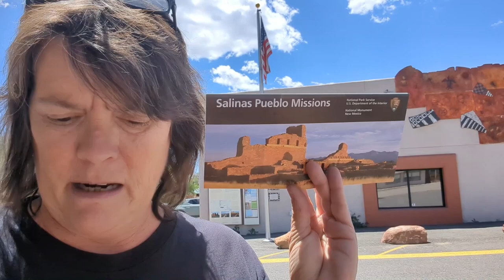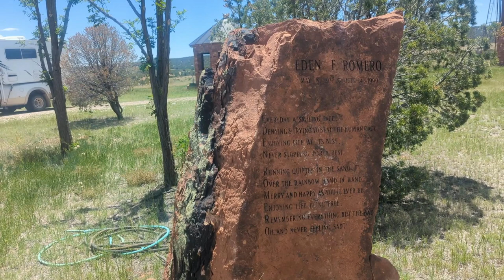In Search of Firewood - Mountainair, NM